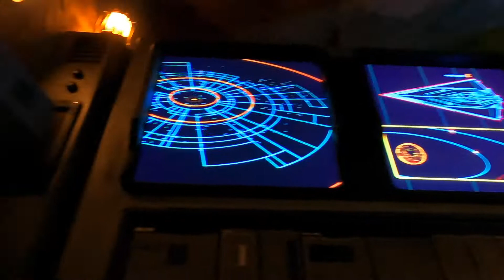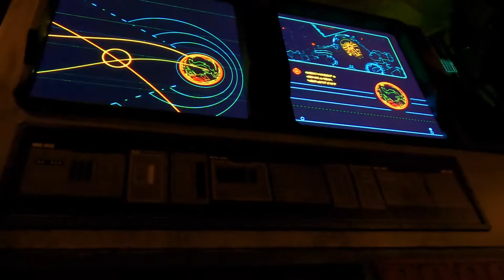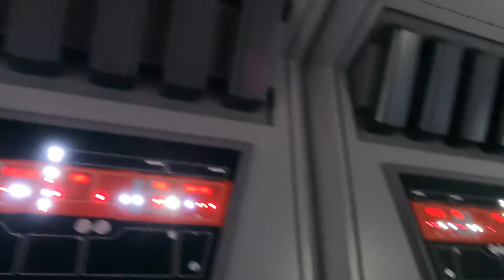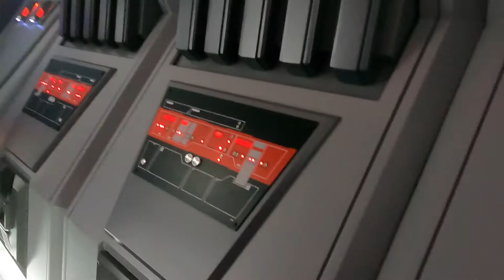Star Wars Rise of the Resistance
Disney Hollywood Studios Star Wars Rise of the Resistance - Full Ride until the car we were in missed a control sensor and stopped the whole ride. All of us were escorted by cast members through the emergency exits back to the start of the ride so we rode again. "I Broke It".